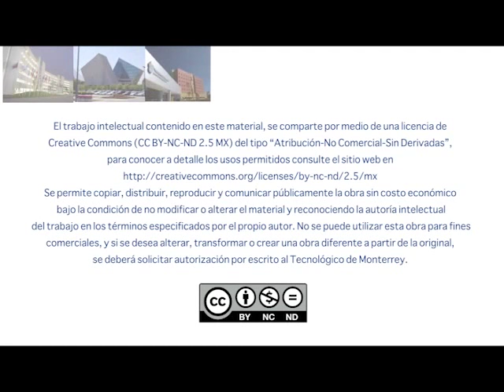LEOPOLDO ZEA Y DAVID BRADING - De la region a la globalidad